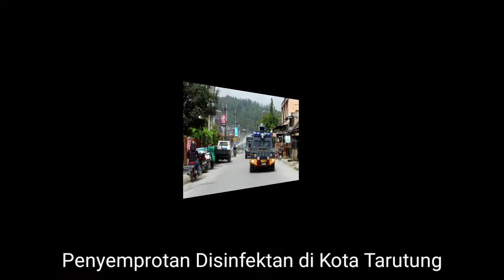Mari bersatu !!! Penyemprotan Disinfektan Massal di Tarutung,Sipoholon dan Siatas Barita.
Pemkab dan Forkopimda Tapanuli Utara Bersatu Tangkal Virus Covid - 19.